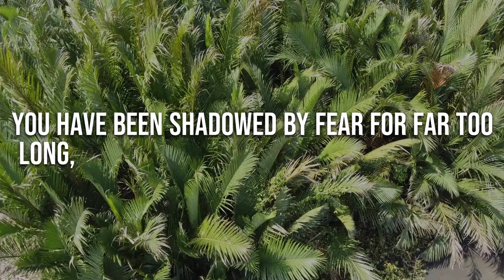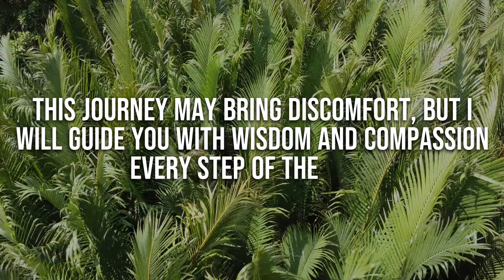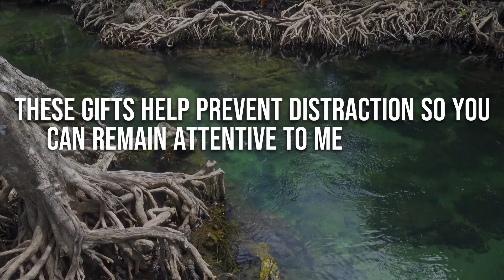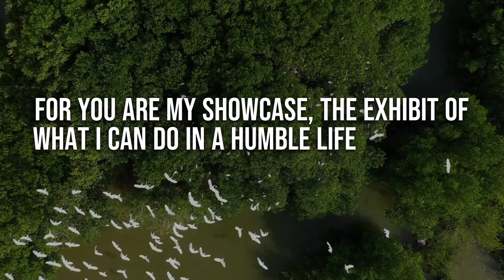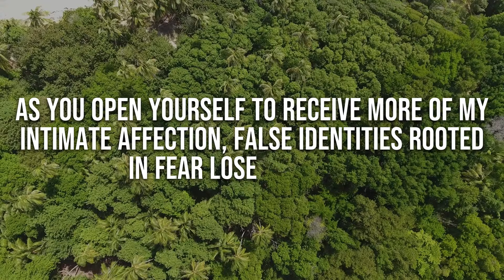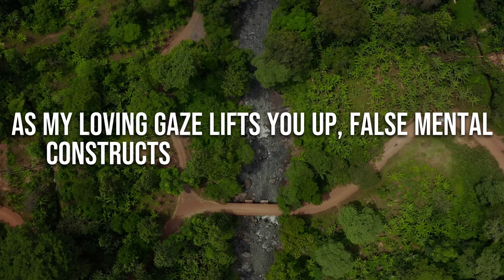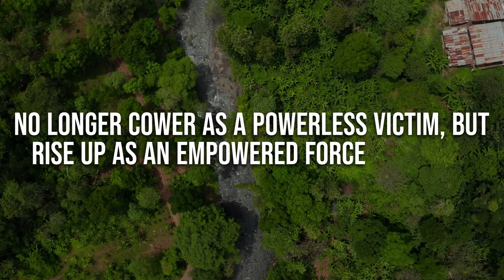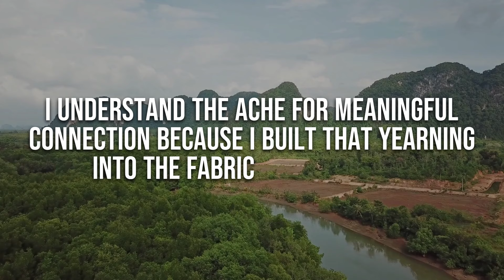ACT ON THIS! । God Message Today | Gods Message Now | God Helps